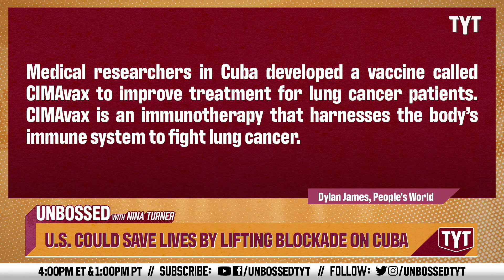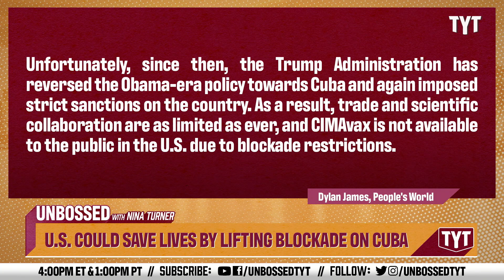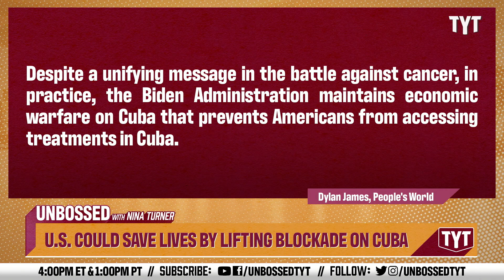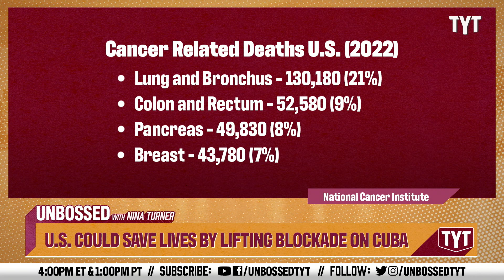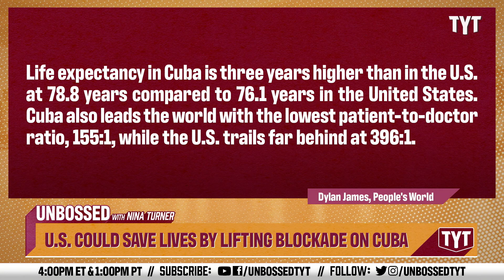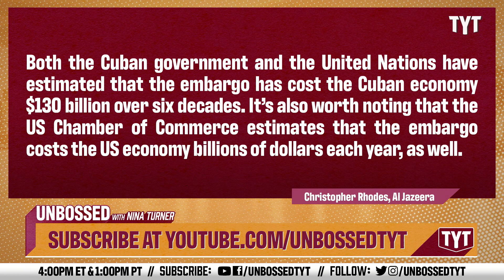How The U.S Could Help MILLIONS Of Suffering Patients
A 60-year-old decision is preventing millions of patients in the United States from having access to better health care. Senator Nina Turner and Jessica Burbank break it down on Unbossed.

221219__UB03USCouldSaveLivesByLiftingBlockadeOnCuba